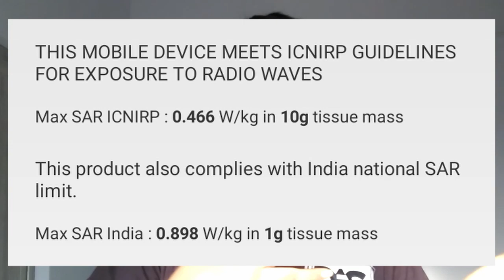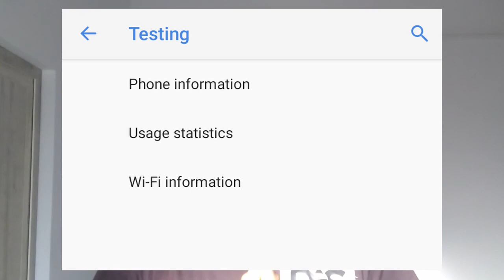Top 5 android secret codes to customize your mobile in tamil | android tricks tamil | Technology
Hello guys.

Welcome to Technology Tamizha

In this video I tell you the most powerful code to customize your android phone tamil

How is this video?
My New vlog Channel:-MPK Vlogs Tamil

This is a useful trick...I think so..